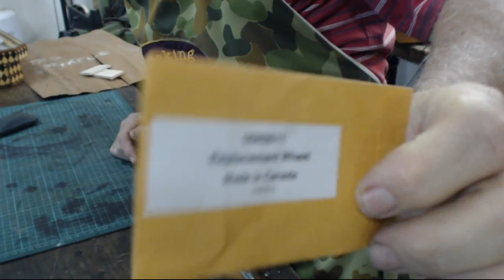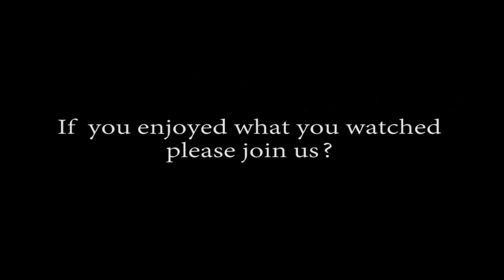(Day 40) Finish Puppy Dog Marquetry, Highlights, embellishments and filling. Box Making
Day 40. Finishing off the Marquetry project of yesterday. Putting final touches in place, grain and gap filling plus one last piece on inlay as a frame. Plan a stand for the Box as well. Questions answered and demonstrations can be requested. All live no outtakes and in real time. Plus all the usual chat.